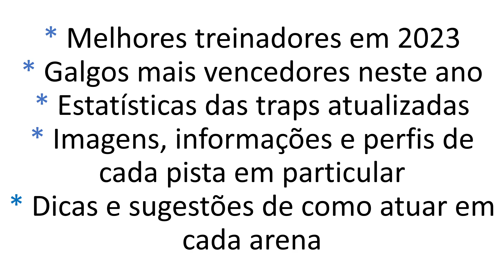RESUMO COMPLETO DAS PISTAS 2023 ATUALIZADO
Adquira o Resumo Completo das Pistas 2023 Atualizado.